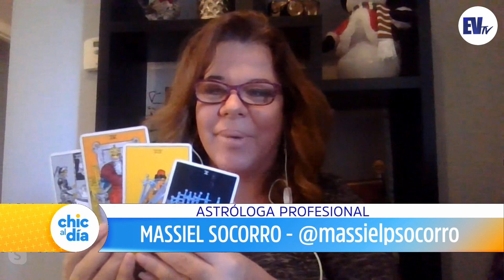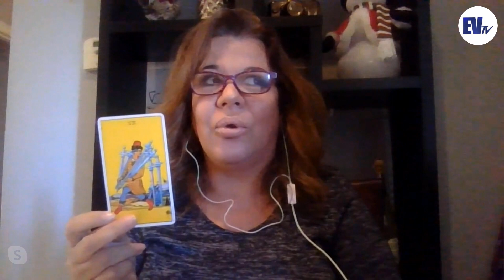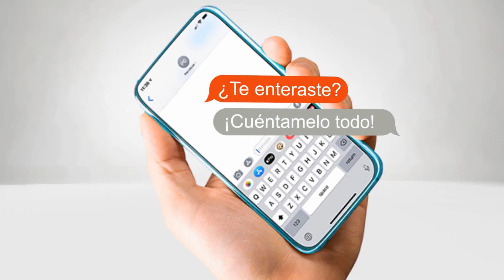Chic al Día» DIOSDADO CABELLO NO LA TIENE FÁCIL EN 2020, BUSCARÁ PODER COMO SEA - EVTV - 12/02/19 S3